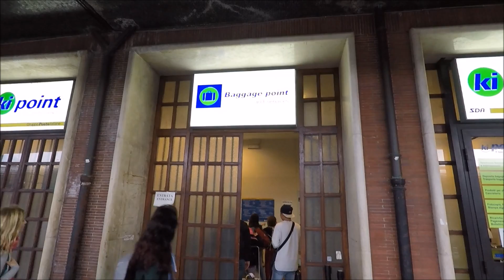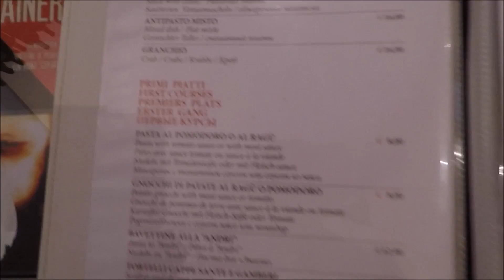ВЕНЕЦИЯ - СКАЗКА или Разочарование?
День первый. Из Болоньи в Венецию на поезде. Прогулки по каналам, осматриваем мелолюдную историческую часть. Площадь Сан Марко, Гранд Канал. Остров Лидо. Как купить проездной на вапоретто. Любопытный отель и кастрюля пармезана.